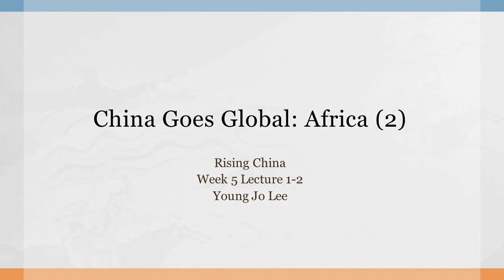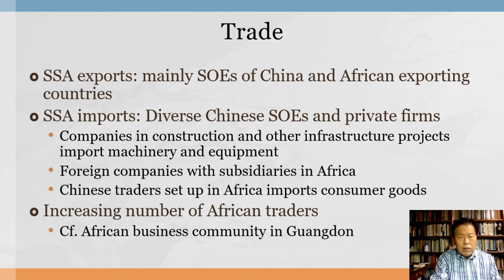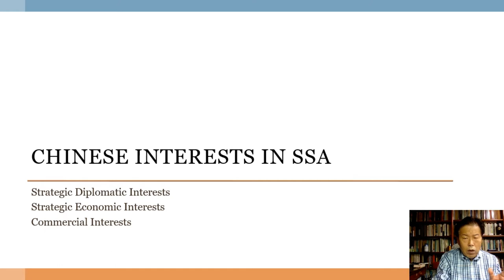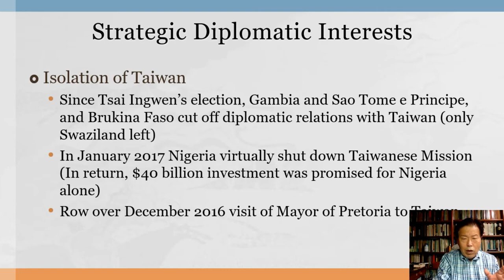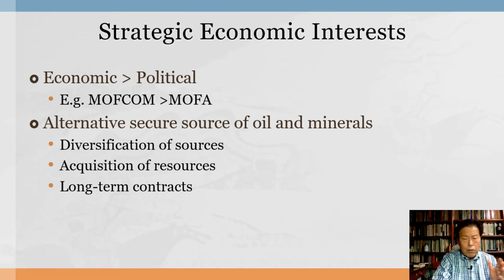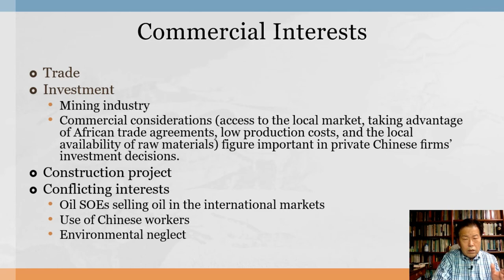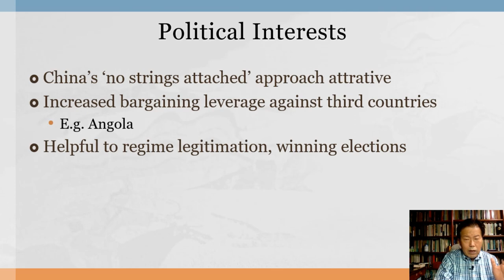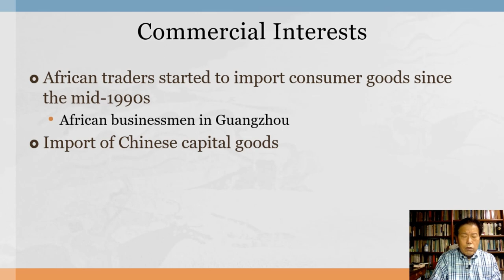[Rising China] W05L02 China Goes Global=Africa (2)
This second part of my lecture on the growing relations between China and Sub-Saharan Africa discusses they key actors in these relations and the the interests driving these actors.